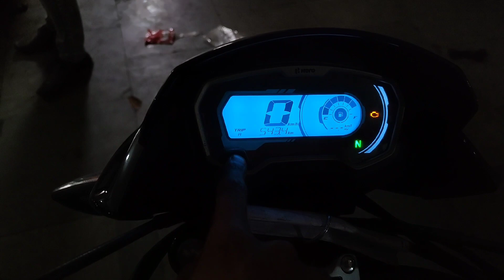Hero Passion Xtec Full Review | बाद में रोने से क्या फायदा | Best 110cc Bike in India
Showroom Details:
Sushil Hero Station Road Basti Uttar Pradesh

Stealbird Helmet